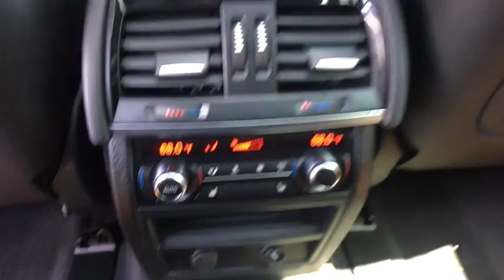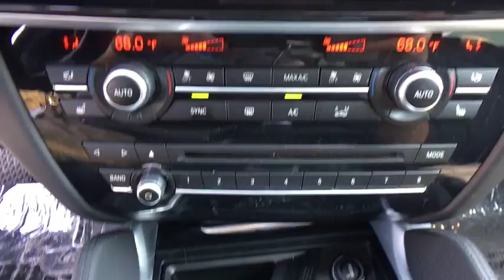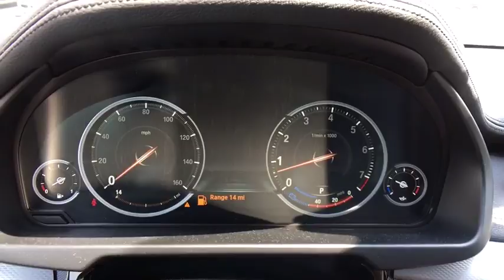2016 BMW X6 Baltimore, Owings Mills, Pikesville, Westminster, MD 91815RP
2016 BMW X6

Northwest BMW
9702 Reisterstown Rd

Black w/Dakota Leather Upholstery. Cold Weather Package (Heated Rear Seats, Heated Steering Wheel, and Retractable Headlight Washers), Driver Assistance Package (Head-Up Display and Rear-View Camera), M Sport Package, Alloy wheels, Navigation System, and Power moonroof. Only one other person had the privilege of owning this attractive 2016 BMW X6. This X6 engine never skips a beat. It's nice being able to slip that key into the ignition and not having to cross your fingers every time. THE GOLDEN RULE DEALER